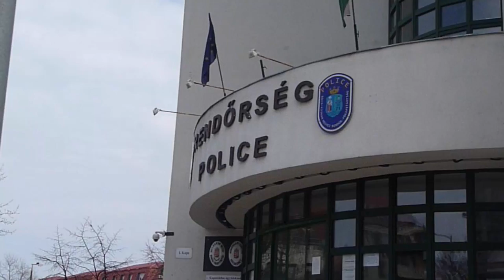Megyesi Martin - Frist Web edit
Köszönöm Prohászka Nándornak és Sipos Dzseráldnak a videozást
és köszönöm a kék vonalnak a kamerát és hogy megvághattam a klubházban a videot.
Ámen.